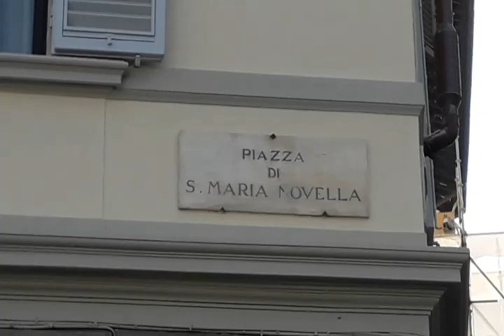Chiesa di Santa Maria Novella Firenze italy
Chiesa di Santa Maria Novella
In Piazza santa maria novella
firenze italy